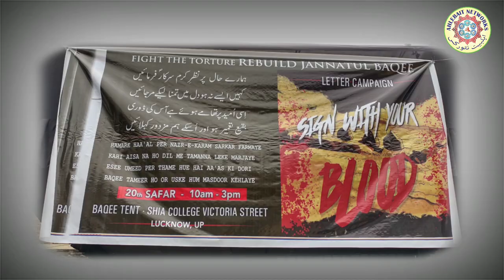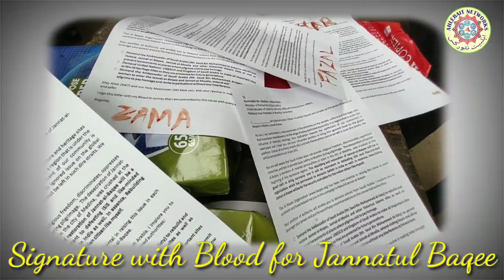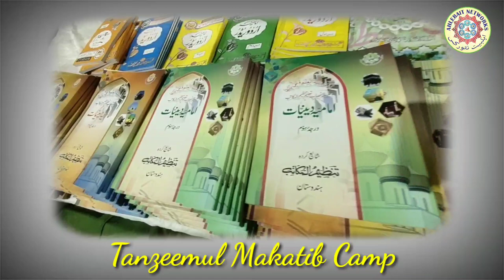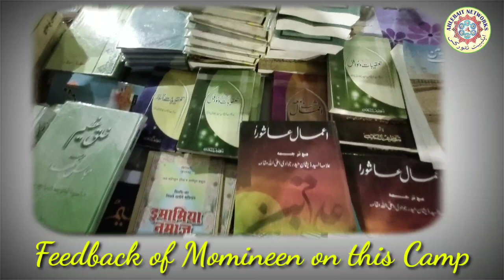ARBAEEN WALK LUCKNOW [FULL HD] | SHAH NAJAF TO KARBALA TALKATORA | 20 OCTOBER 2019 | CHEHLUM